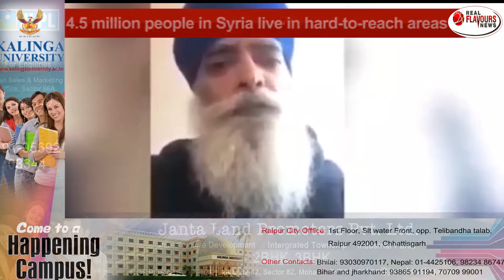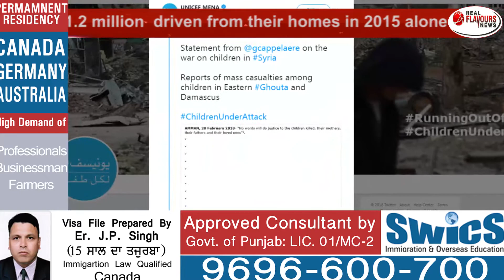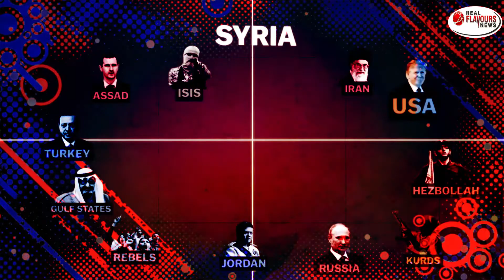Assad has been accused of using homemade chemical weapons.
बशर अल असद पर सीरिया में कैमिकल बम्ब उपयोग करने का आरोप